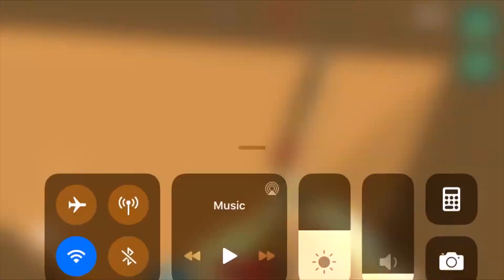#2 Knight Brawl Battlefield - Archer gameplay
The game is full of bugs yet, you get stuck in many parts of the map, but the idea of upgrading and battle are pretty cool.